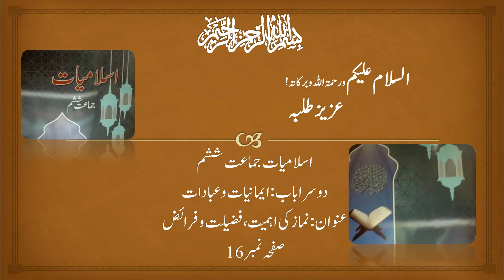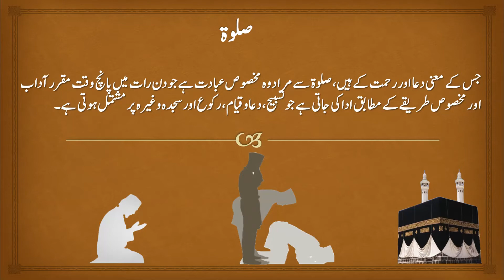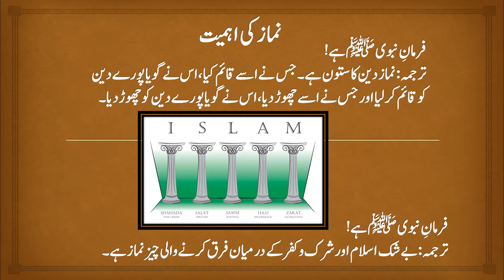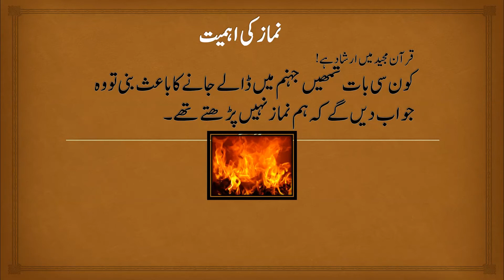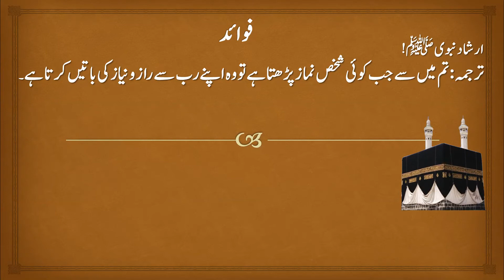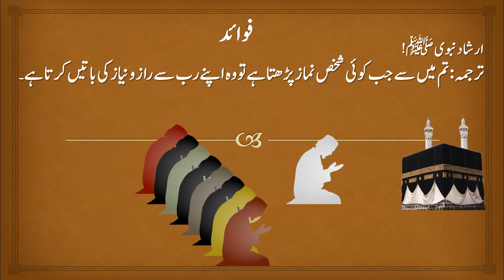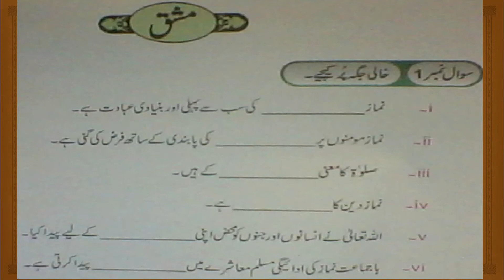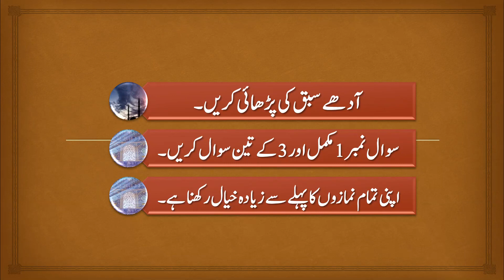Islamiyat Grade 6 Lesson#8